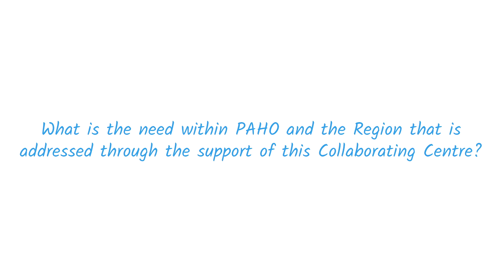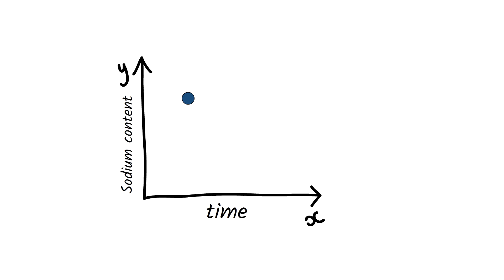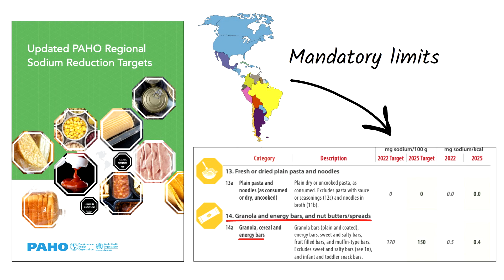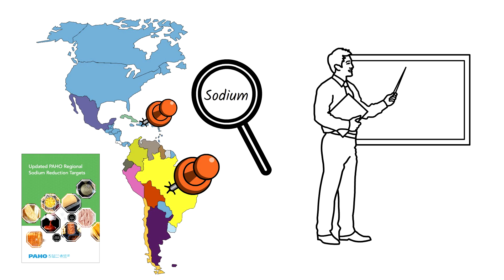PAHO/WHO Collaborating Centre for Nutrition Policy for Chronic Disease Prevention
Mr. Leo Nederveen, Advisor, Food, Nutrition and Physical Activity in Schools, PAHO/WHO, explains how the PAHO/WHO CC for Nutrition Policy for Chronic Disease Prevention (CAN-87) at the University of Toronto is contributing to the establishment of sodium reduction policies across the Region.